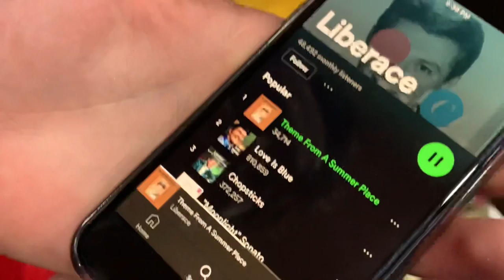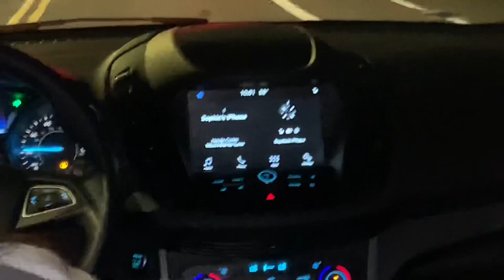One Normal Vlog: Backstage at ADDAMS FAMILY with Tatiana Santos Mroczek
My last high school show with the best cast/crew and second family a gal could ask for. Thank you, Farrell Players, for the best three years. Full disclosure, I love you all so much! I hope you enjoy this glimpse of what it's like to be an Addams. ;)

Tatiana Santos Mroczek is a senior at Curtis High School in the International Baccalaureate Diploma Programme. Broadway: 25th Annual Putnam County Spelling Bee (Rona) and Lucky Stiff (Annabel). Select Regional Credits: Grease (Sandy), A Funny Thing Happened on the Way to the Forum (Philia), Aladdin (Jasmine), Godspell (Anna Maria), and Matilda (Miss Honey). Tatiana will be attending Barnard College of Columbia University in the fall. Socials: @tatianasmroczek

Addams Family Quarantine Concert Version: Cast
Gomez: Matthew Gonzalez
Morticia: Jacqliene Mangini
Wednesday: Tatiana Santos Mroczek
Pugsley: Bridget Keag
Fester: Thomas Curty
Grandma: Victoria Dimino
Lupe: Emily DeChristine
Alice: Brianna Lockwood
Mal: Joseph Caviris
Lucas: Michael Lamorte